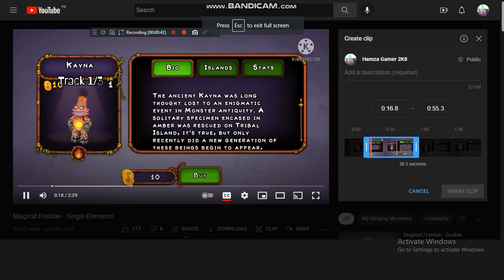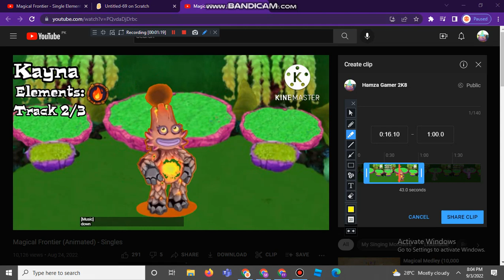Comparing Old kayana to New kayana (Magical froniter)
Magical frontier by @Akatring47
Aslo My old channel's 1st aniversary